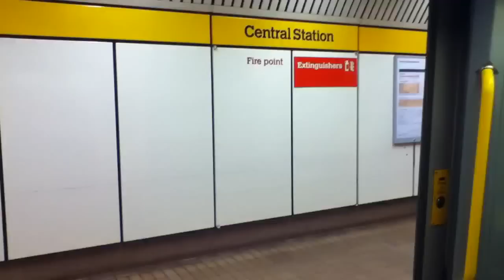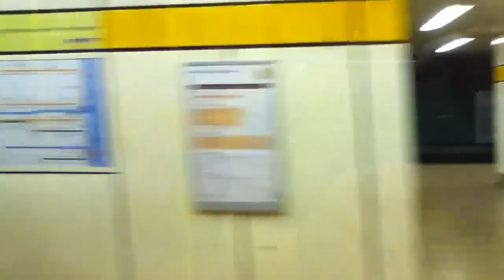Central Station to Gateshead on a Tyne and Wear Metro train - 13/6/11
The day finishes with a ride from Central Station to Gateshead.

This train is for South Hylton.